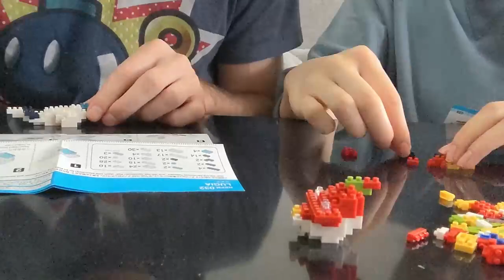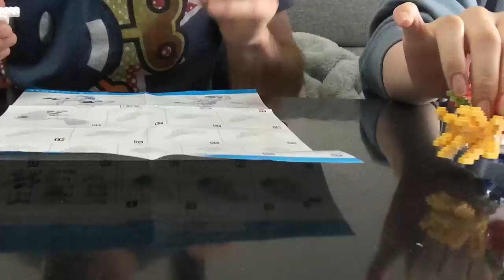Building Japanese Pokemon Legos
So my pretty girl and I have a little hobby where we build small Legos of various types. Mainly Pokemon, but we have some Kirby and Snoopy is on the way! May show these from time to time